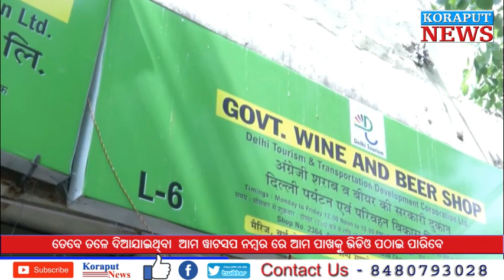ମଦ ପାଇଁ ମାମୁଁଙ୍କ ପାହାର, ସୋସିଆଲ ଡିସଟାନ୍ସ କୁ ଫୁ, ଦେଖନ୍ତୁ ଏହି ଭିଡିଓ।। Lockdown Special।।